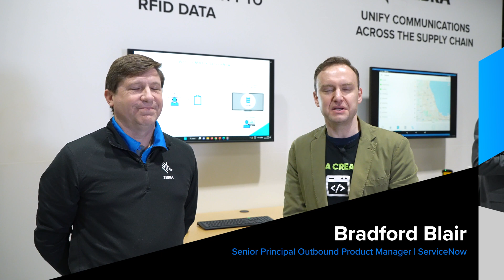Zebra+ServiceNow RFID Integration with HAM & EAM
Automate Asset Tracking via Integration to bring in RFID location data from Zebra MotionWorks.

This video talks about the importance of keeping track of physical IT and Enterprise Assets from user assignment to location in ServiceNow to automate the asset lifecycle workflows.
ServiceNow and Zebra have partnered to introduce this technology for the Tokyo (HAM) and Utah (EAM) releases.